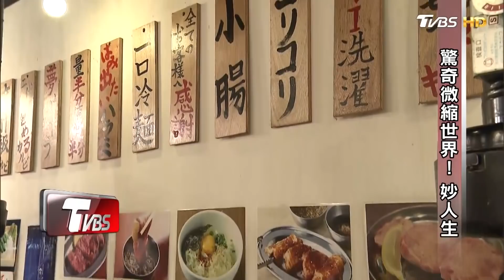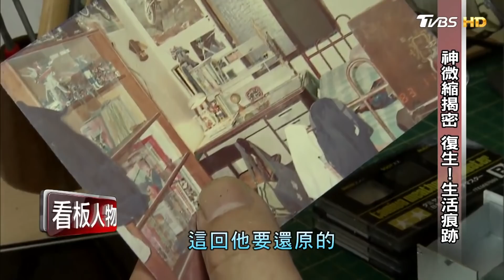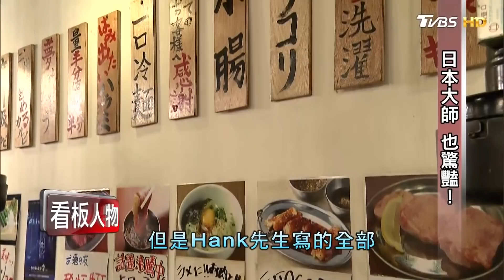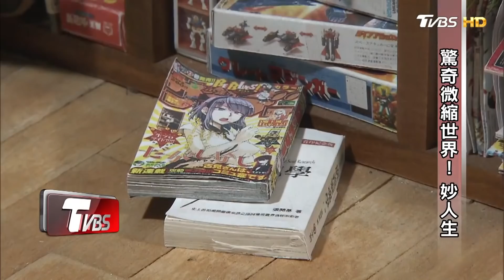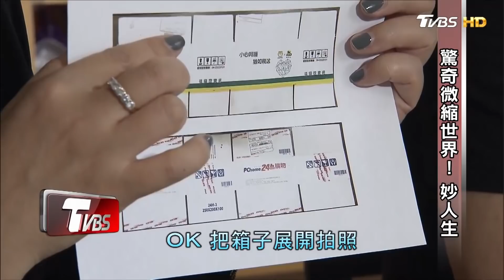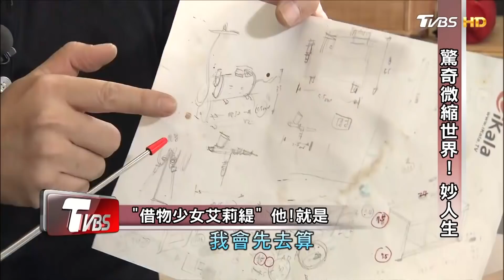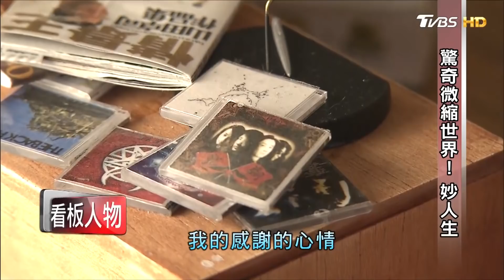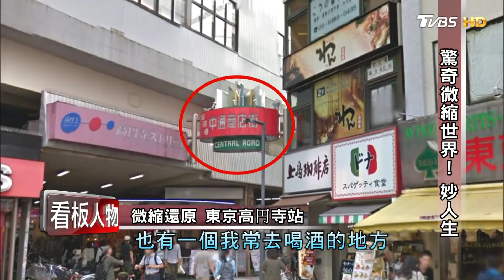驚奇微縮世界！妙人生 看板人物 20171015 (完整版)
神之手❗微縮驚奇世界❗
還原 東京高円寺站「鋼彈世界」
「宅男的房間」花800個小時打造
台灣微縮職人鄭鴻展 遍全球粉絲👉

《TVBS 56台》